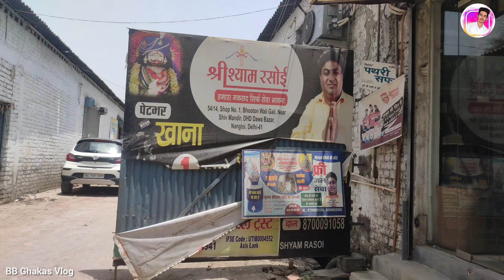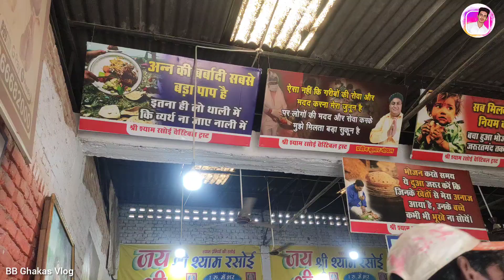Rs.1 me Unlimited food || free food //shree shyam rasoi Nangloi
Rs/-1 rupees me unlimited food.
shree shyam rasoi ak charaty he,
jahape Rs/-1 rupees me unlimited food khanekelia milta he...

Address- 54/14, Shop No 1, Bhuton Wali Gali, Near Shiv Mandir, Nagloi, Delhi-41

 Timing- (11am to 1pm) all days.

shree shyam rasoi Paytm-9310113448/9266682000